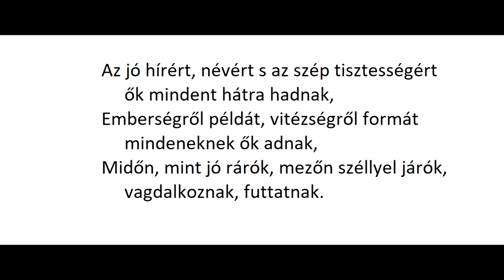Balassi Bálint: Egy katonaének